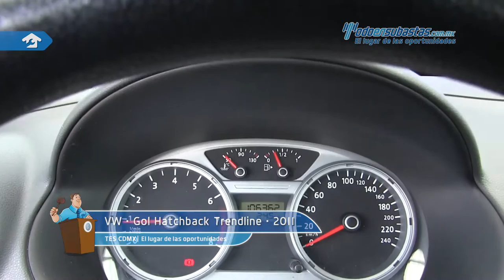VW • Gol Hatchback Trendline 2011 • BP140660